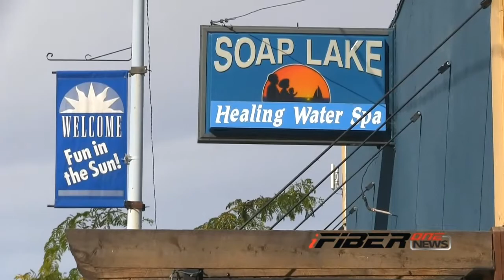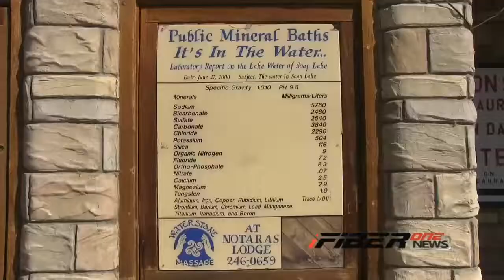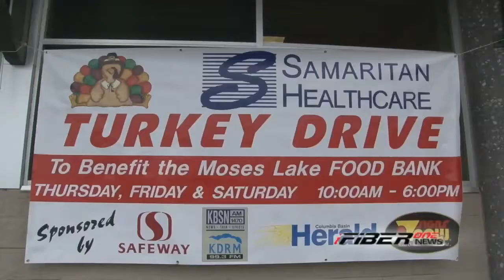iFIBER ONE News - Segment 1 (11/16/12)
iFIBER ONE News - Segment 1 from the Weekend Edition on Friday, Nov 16, 2012th -- includes news on on a shooting at a Moses Lake gas station Thursday afternoon, a state committee is expected to finally make a decision on whether or not to change the name of Soap Lake, Moses Lake's second annual Turkey Trot, Saint Rose of Lima Catholic School in Ephrata is holding its annual holiday bazaar, and the Quincy Recreation department is taking a group of kids ages 5 to 14 to the Moses Lake Bowl arcade.